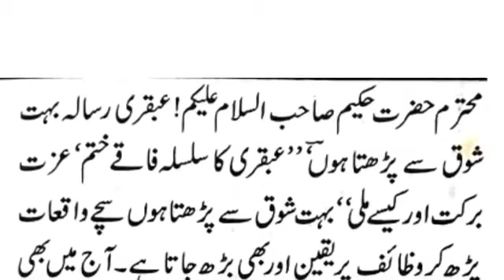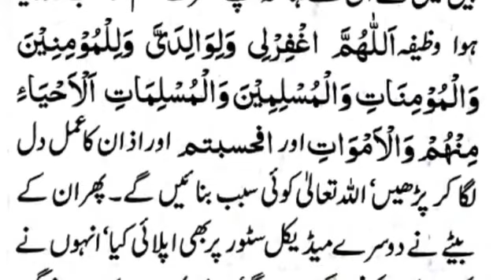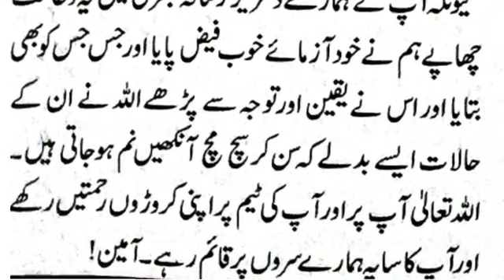behan kay faky khtum | ak amal nay keya plat de | ubqari powerful wazifa for money|wazifa for wealth